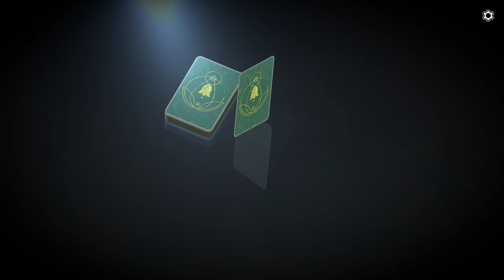Witches and Cults You Say? Let's See It All! - Strange Horticulture Full Playthrough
Come dive with me into the enchanting world of a garden shop owner steeped in a mystery involving murder, witches, cults, and a huge variety of interesting characters.